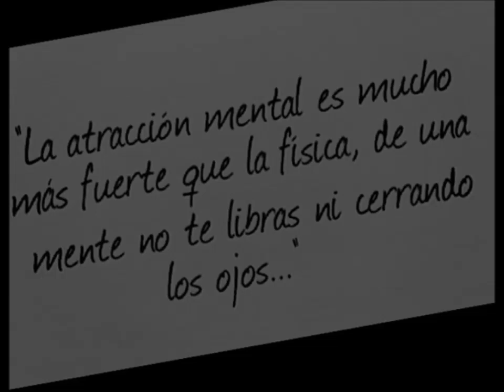ROMANTICISMO VERSADO | POEMAS EN EL BUNKER | MarelArt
Poemas y citas en el bunker de Marel Sosa...
Organizadores de todo tipo de eventos:
Bodas
XV años
Bautizos
Presentaciones
Fiestas Infantiles
Fiestas Temáticas